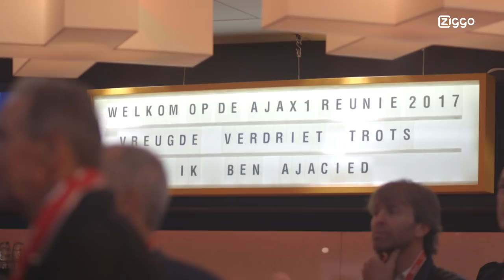Jari Litmanen: 'Er komen mooie jaren aan voor Ajax'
Ziggo wenst Ajax veel succes tegen Schalke 04!